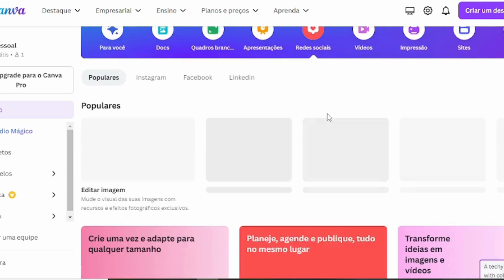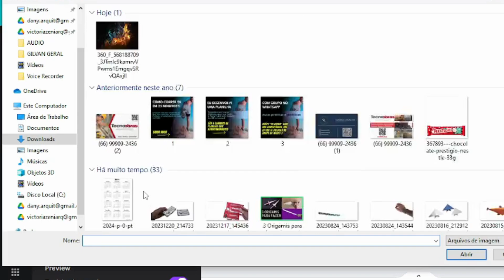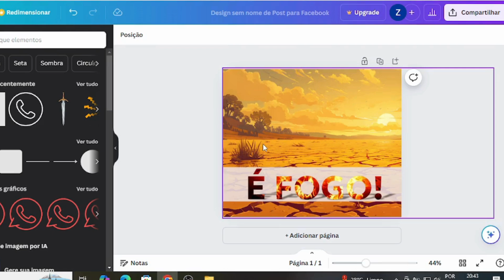CARAMBA! OLHA O QUE O CANVA GRÁTIS FAZ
Aprenda a fazer um efeito de arte no canva grátis.